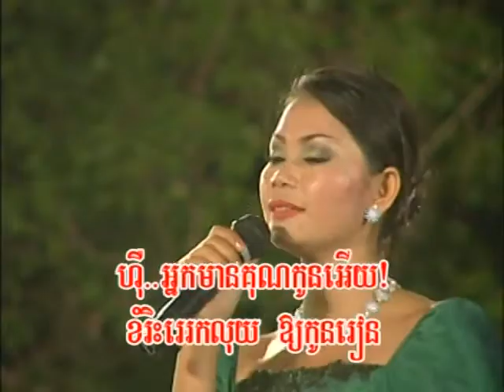Reymeas dvd vol 35 13 karaoke music